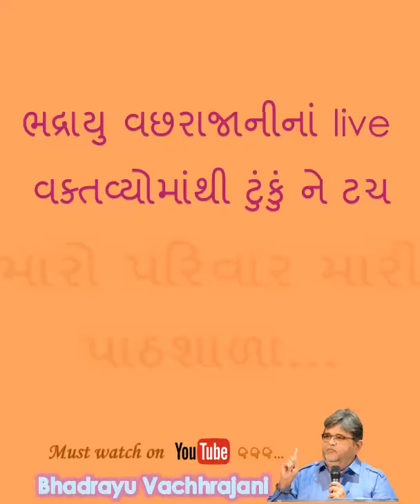31) મારો પરિવાર મારી પાઠશાળા…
Bhadrayu Vachhrajani ***